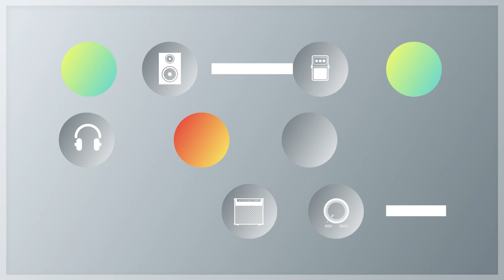Faixa a Faixa - Martinho da Vila - De Bem Com a Vida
Martinho da Vila fala sobre algumas músicas do seu novo álbum, "De Bem Com a Vida".